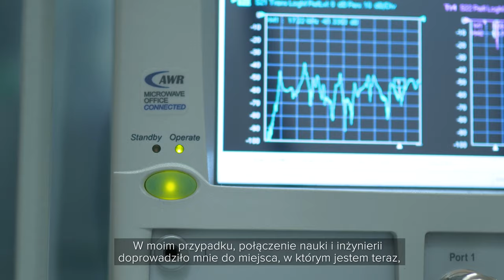Slawomir Koziel „Sposób, w jaki działasz, jest bardziej istotny niż to, co robisz.”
Slawomir Koziel jest profesorem na Wydziale Inżynierii Uniwersytetu w Reykjaviku.

„W moim przypadku, połączenie nauki i inżynierii doprowadziło mnie do miejsca, w którym jestem teraz, ale konkretna dziedzina działalności nie ma znaczenia.”

Uniwersytetu w Reykjaviku.